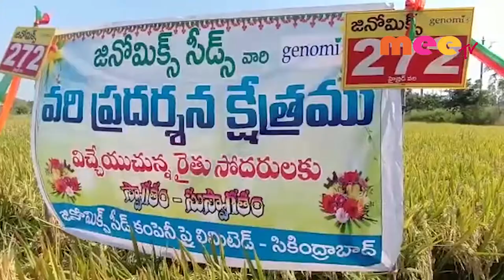వరి ధాన్యం రైతులకు అవగాహన//12.11.20196//MEE TV NEWS//